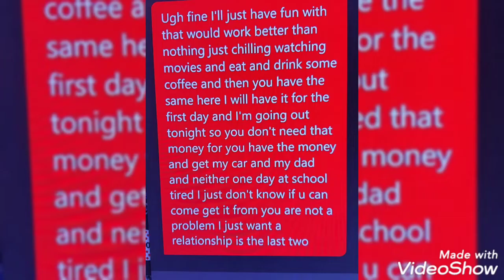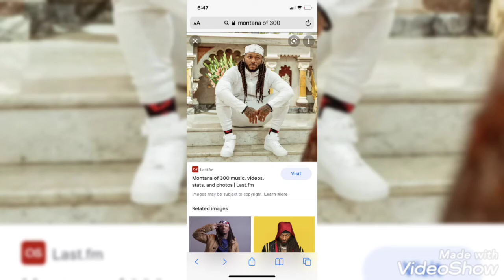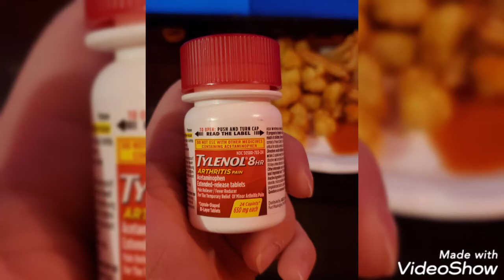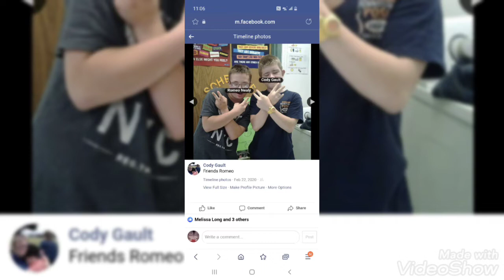April 10, 2022